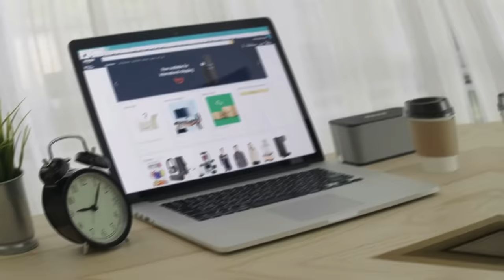Why World Super Powers are fighting Over Greenland?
Greenland has become the most important island of 21st century, But Why? Why United States, China aur Russia are trying to get control of Greenland?